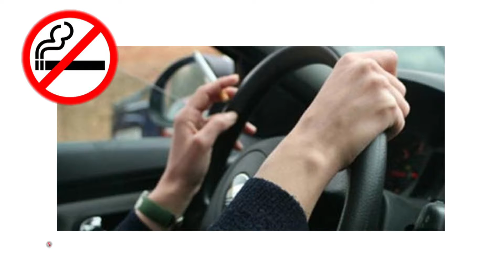27 EYLÜL 2019 ANA HABER BÜLTENİ Ak Parti Belediye Meclis üyesi Şevki Çağlayan'a SALDIRI